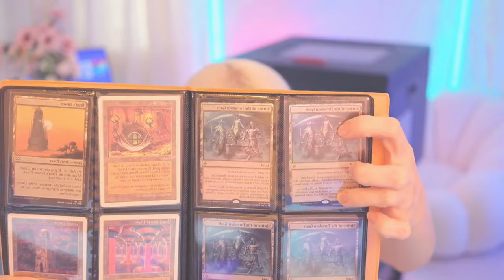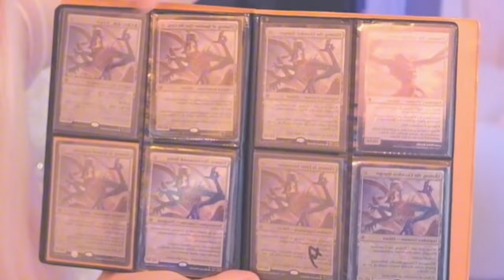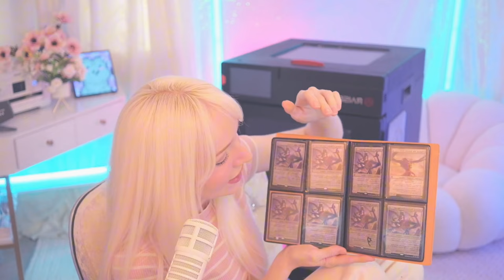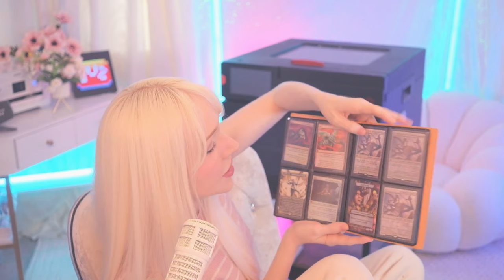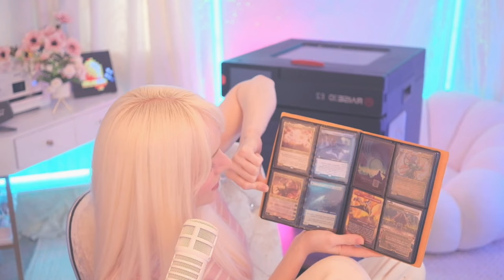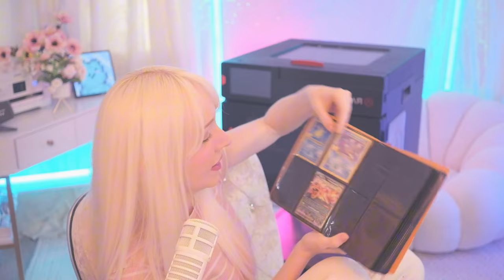My Magic Card Collection